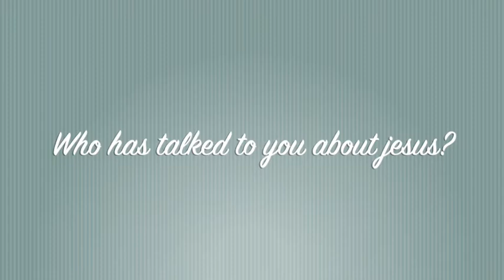April 26 -- Children's Message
What does it mean to be a "witness"? Let's find out together!

(Phil. 1:12-21)